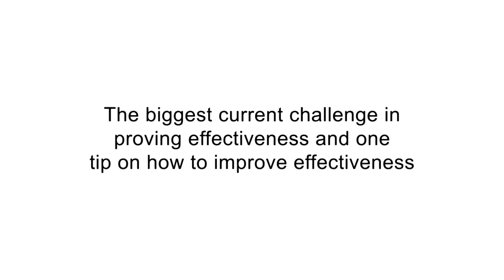Nick Kendall on effectiveness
Nick Kendall, Group Strategy Director at BBH, offers words of wisdom on effectiveness and the challenges facing the industry today. The IPA Effectiveness Hall of Fame celebrates individuals who have championed the cause of effectiveness.